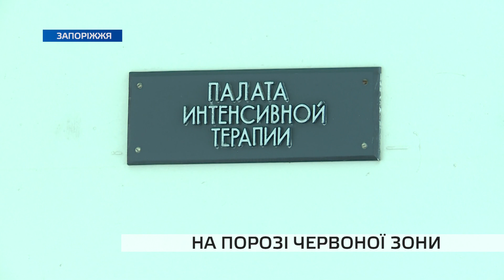Запоріжжя може опинитися на порозі "червоної" зони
Кількість регіонів «червоної карантинної зони» в Україні збільшується. У Запоріжжі ситуація дещо краща. Утім «червона зона» для нашого регіону не так далеко, як здається. Про це свідчить статистика захворюваності. Тож, наскільки ми далеко від посилення карантину, третьої хвилі коронавірусу та скільки хворих можуть прийняти запорізькі лікарні? Про це і не тільки сьогодні говорили під час наради у міській раді. Деталі – від наших журналістів.